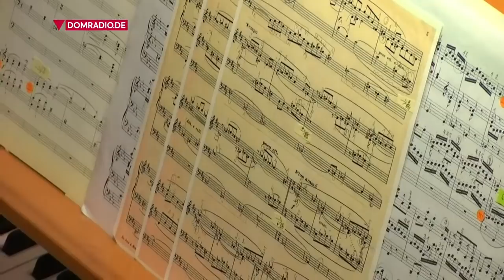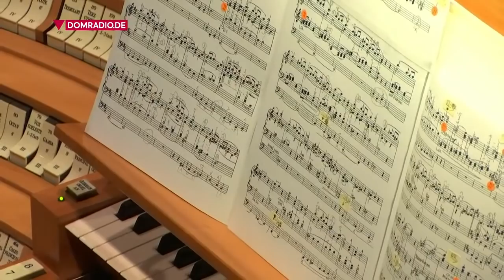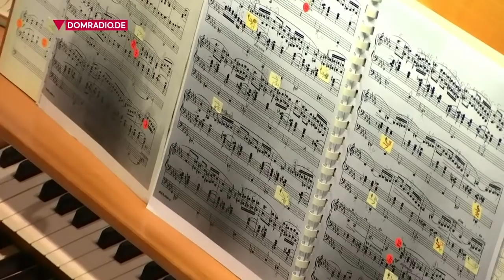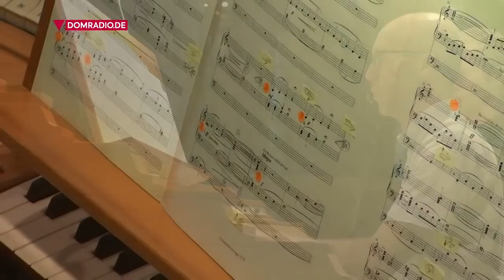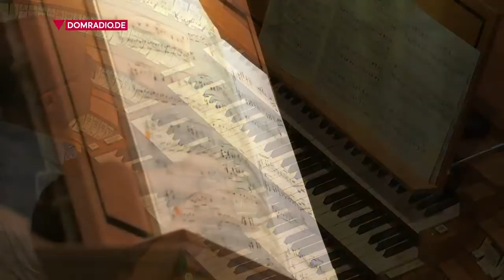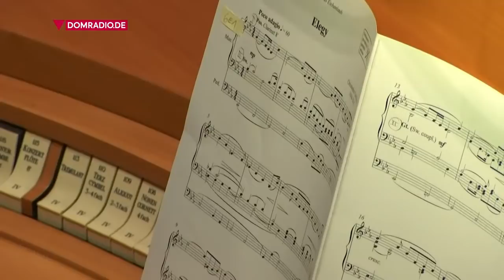Orgelfeierstunde im Kölner Dom am 11.08.2020 - Markus Eichenlaub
9. KONZERT am 11. August 2020, 20 Uhr
MARKUS EICHENLAUB, Domorganist Speyer
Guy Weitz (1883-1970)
Fanfare and Gothic March

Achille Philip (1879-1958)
Lied

aus der 4. Symphonie f-moll op. 13 Nr. 4
- Scherzo

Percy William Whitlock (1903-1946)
aus "Seven Sketches on Verses from the Psalms"
- Exultemus

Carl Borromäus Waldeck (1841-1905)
Orgelfantasie über Motive aus Beethovens Synfonien für Solo-Register

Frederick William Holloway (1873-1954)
Andante Sinfonico op. 48

Das Liebesmahl der Apostel
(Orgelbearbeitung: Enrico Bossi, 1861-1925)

(Orgeltranskription: William Crane Carl, 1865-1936)

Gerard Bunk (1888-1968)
Fantasie c-moll, op. 57

Markus Eichenlaub ist seit 2010 als Domorganist in der weltweit größten romanischen Kathedrale, dem Speyerer Kaiser- und Mariendom, für die gesamte liturgische wie konzertante Orgelmusik verantwortlich.

An den Musikhochschulen in Karlsruhe, Hamburg und Stuttgart studierte er Kirchenmusik und Orgel (Konzertexamen) bei Kay Johannsen, Pieter van Dijk und Jon Laukvik.

Sein Wissen gab er als junger Professor für Orgel in den Jahren 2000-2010 an Studierende der Essener Folkwang Universität weiter. Die Aufführung des vollständigen Orgelwerks von Johann Sebastian Bach im Jahr 2000 fällt in die Zeit seiner Tätigkeit als Limburger Domorganist (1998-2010). Die zyklische Aufführung der zehn Orgelsymphonien von Charles-Marie Widor im Dom zu Speyer war 2012 von ihm zu hören. Von 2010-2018 leitete er als Diözesankirchenmusikdirektor die Abteilung Kirchenmusik im Bistum Speyer.

1997 gewann er den 1. Preis beim "Internationalen Schnitger-Orgelwettbewerb" im niederländischen Alkmaar sowie weitere Preise auf dem Gebiet der Orgelliteratur und Orgelimprovisation.

Komponisten wie Enjott Schneider, Jürgen Essl, Naji Hakim, Jan Janca und Andreas Willscher haben Markus Eichenlaub zahlreiche Werke gewidmet und durch ihn uraufführen lassen. Darüber hinaus veröffentlicht er regelmäßig eigene, meist liturgische Orgelkompositionen bei führenden Musikverlagen. Zahlreiche Konzerte als Solist und Kammermusiker im In- und Ausland sowie eine umfangreiche Diskographie runden sein künstlerisches Profil ab.